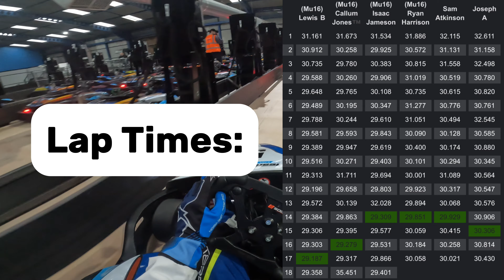Race Academy Chase the Ace - Liverpool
Race Academy Chase the Ace Qualifying at TeamSport Liverpool. The format was a 10 minute qualifying, followed by a 15 minute grid started race.

Filmed on GoPro Hero 10 on 22/04/24